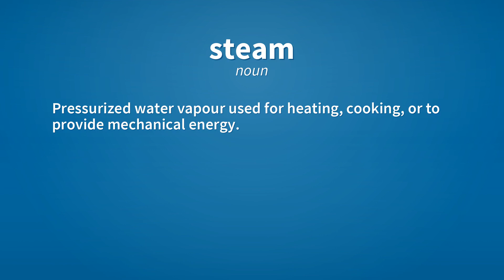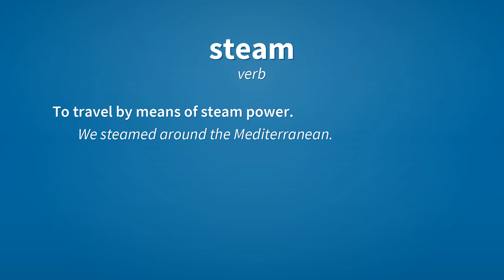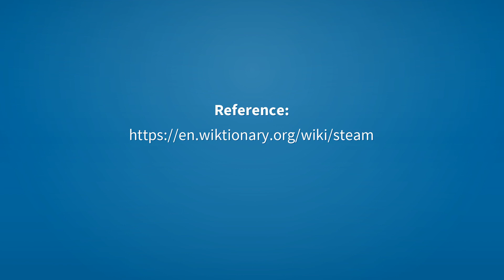Steam | Meaning of steam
See here, the meanings of the word steam, as video and text.

steam (noun)
    The vapor formed when water changes from liquid phase to gas phase.

steam (noun)
    Pressurized water vapour used for heating, cooking, or to provide mechanical energy.

steam (noun)
    A steam-powered vehicle.

steam (noun)
    Travel by means of a steam-powered vehicle.

steam (verb)
    To expose to the action of steam; to apply steam to for softening, dressing, or preparing.
        To steam wood or cloth.

steam (verb)
    To produce or vent steam.

steam (verb)
    To rise in vapour; to issue, or pass off, as vapour.

steam (verb)
    To be covered with condensed water vapor.
        With all the heavy breathing going on the windows were quickly steamed in the car.

steam (verb)
    To travel by means of steam power.
        We steamed around the Mediterranean.

steam (adjective)
    Old-fashioned; from before the digital age.

Reference:
    steam